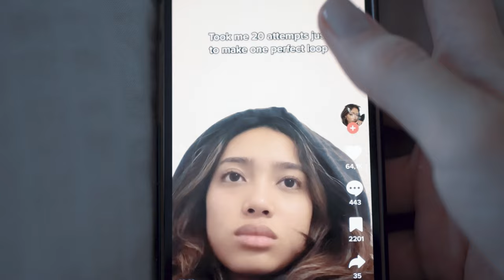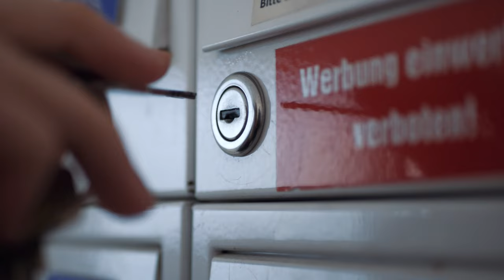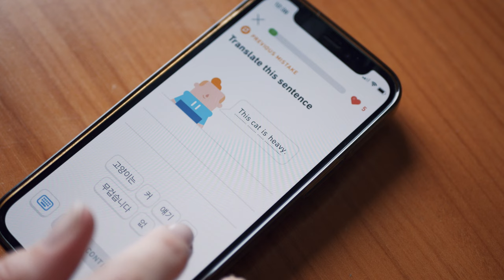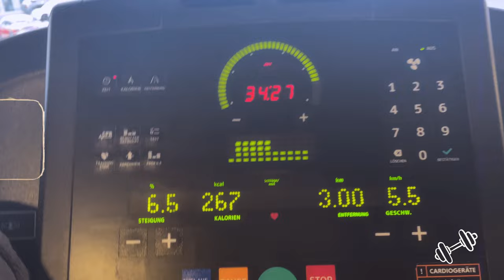How to Change your Life in simple Steps ✨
Since this year started I struggled a lot with building my own routines to create some healthy habits for myself, so I decided to film my little journey and share some thoughts on changing your life in small simple steps. I hope some of you guys can relate 🥶✨

🌱 FAQ 🌱

▹Name? Kathi
▹Where are you from? Germany

🌱 FILMING EQUIPMENT 🌱

▹ First Camera
▹ Vlog Camera
▹ Main Mic
▹ Lav Mic
▹ Light Setup
▹ Editing: Premiere Pro
▹ For my Animations

🌱 DRAWING SUPPLIES 🌱

▹Favorite Sketchbook
▹Brushpen Fineliners (Waterproof)
▹Stiff Fineliners
▹Favorite Brushpen
▹Favorite Sketch Pen
▹Pastell Pencils

🌱 PRINTING SUPPLIES 🌱

▹Printing Press
▹Paint Roller
▹Linoplates ("Forbo" but here are some similar)
▹ Favorite Carving Tool Brand